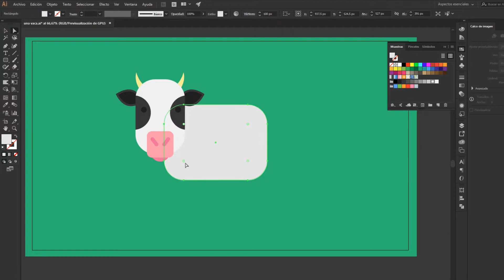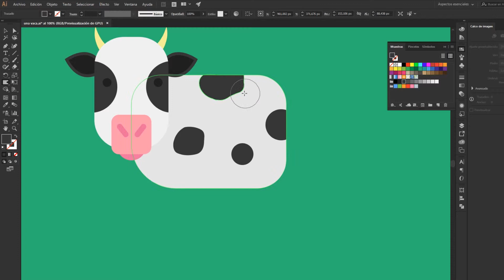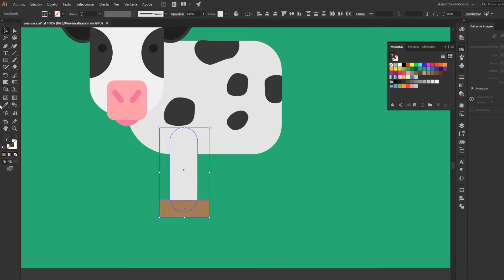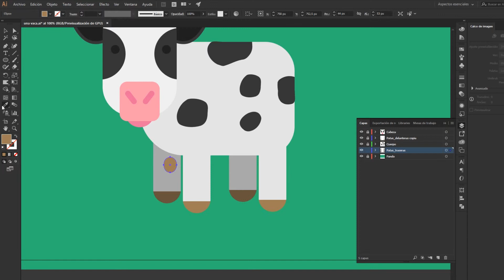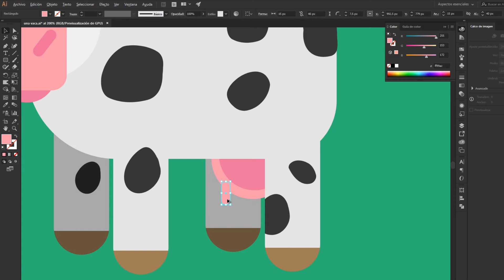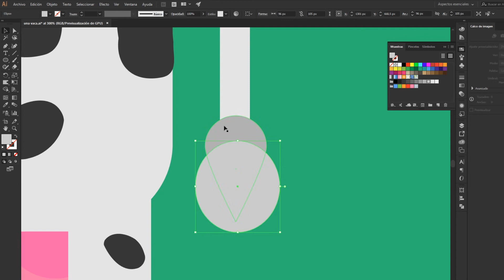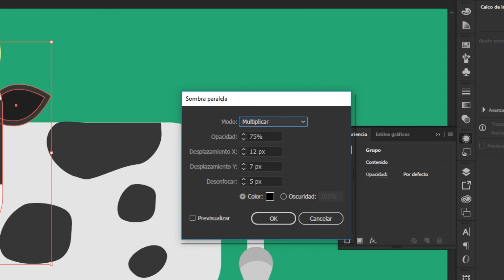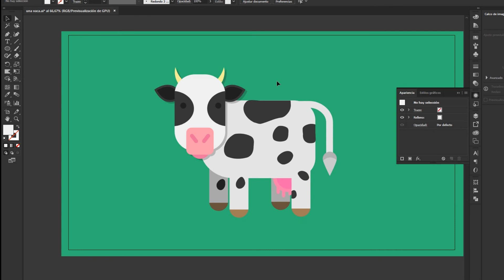Tutorial illustrator 05: Vaca estilo flat design, parte 2 (cuerpo)